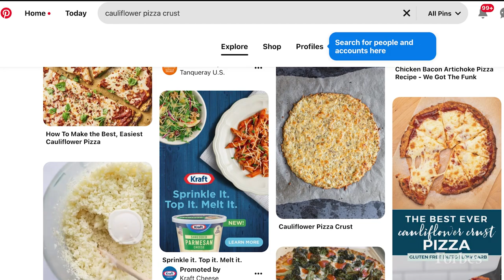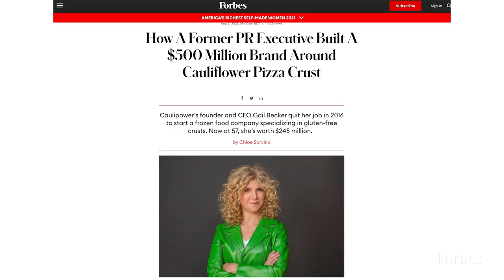Caulipower Is The Cauliflower Pizza Crust Company Worth $500 Million | Forbes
Caulipower’s founder and CEO Gail Becker quit her job in 2016 to start a frozen food company specializing in gluten-free crusts. Now at 57, she’s worth $245 million.

A broadcast journalist in the late 80s, who had eventually worked her way into a job as a communications strategist at Warner Bros, she quit her public relations job in 2016 and started her food business, Caulipower, at age 52. Becker’s Los Angeles-based Caulipower had estimated revenue of $100 million last year. The company’s products are in the freezer department in 25,000 stores, including Target and Kroger, and it has a more than 50% share of the still tiny cauliflower pizza crust category in U.S. grocery stores.

It’s all enough to land Becker, now 57, a spot on Forbes’ seventh annual ranking of America’s Richest Self-Made Women with a net worth of $245 million, thanks to her estimated majority stake in her second act; Forbes values that company at $500 million. Becker, who declined to be interviewed for this story, would not comment on the valuation.